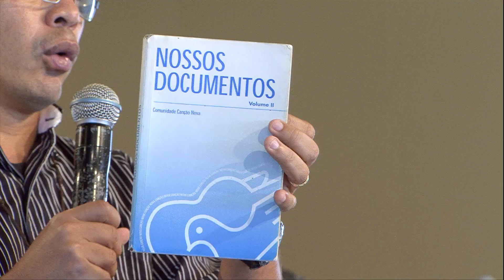O Final dos Tempos - Alexandre Oliveira (25/05/17)